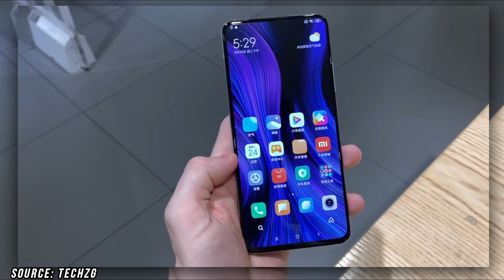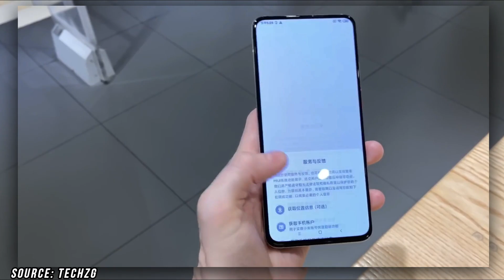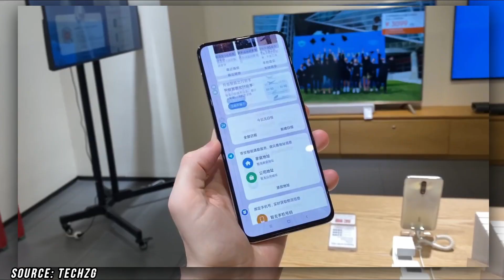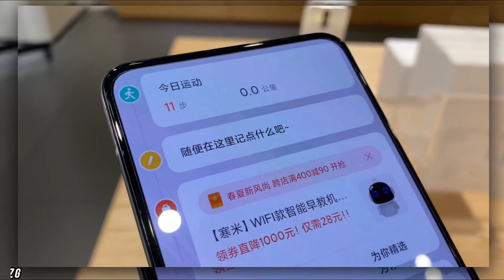Redmi K30 Ultra - POCO F2? Specification, Price In India, Launch Date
Redmi K30 Ultra / Poco F2 Specification, Launch Date,
Poco F2 Price,
Redmi k30 ultra specification,
Redmi k30 ultra price & Launch Date In India,

10. Thank You

SOURCE: Xiaomi, Argus World, Techy Ric, TechZG